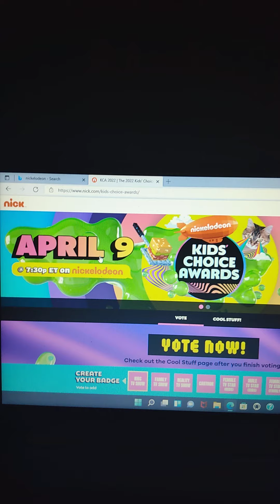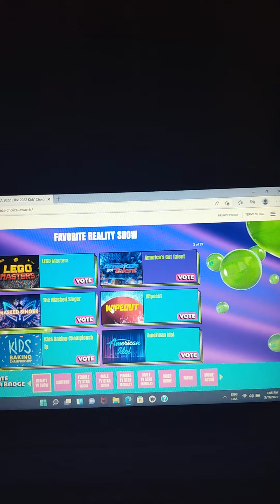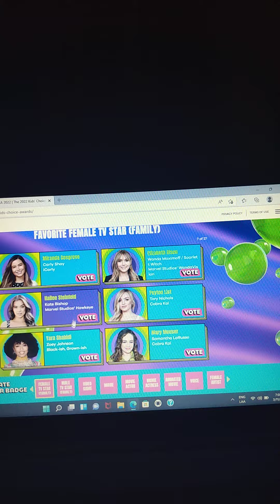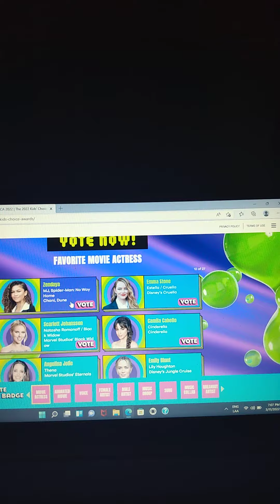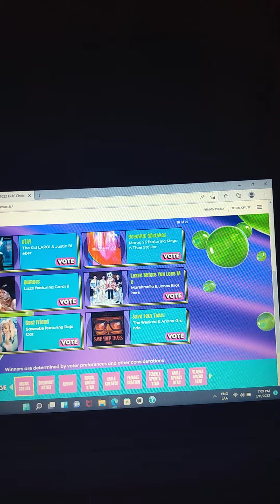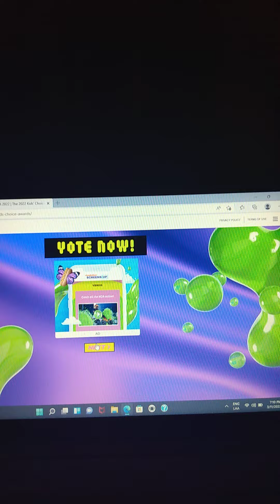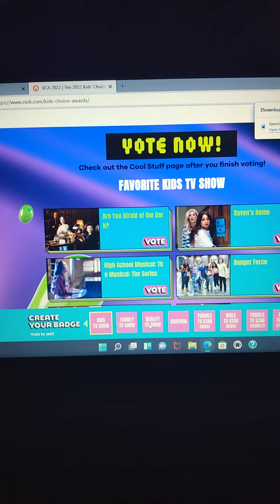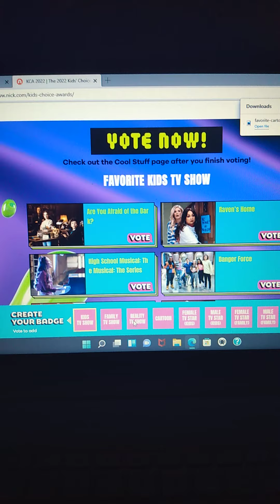registering vote on Nickelodeon kids choice award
I hope Lincoln and his whole family wins on Nickelodeon kids choice award let's go loud house